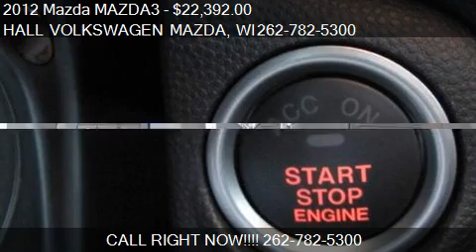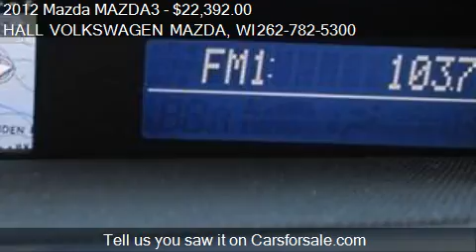2012 Mazda MAZDA3 5DR HB AUTO S GRAND TOURING - for sale in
19809 W. Bluemound Road

Come test drive this 2012 Mazda MAZDA3 5DR HB AUTO S GRAND TOURING for sale in Brooksfield, WI.